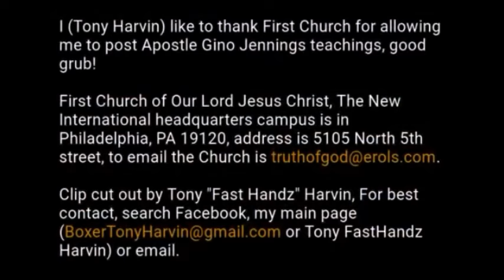Pastor Gino Jennings - Death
Pastor Gino Jennings speaking about "Death".

EMAILS